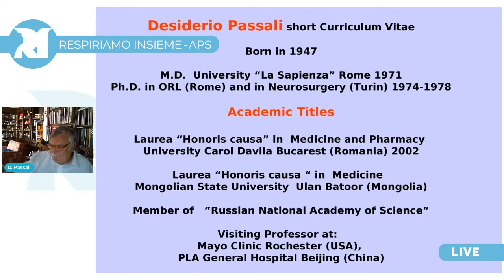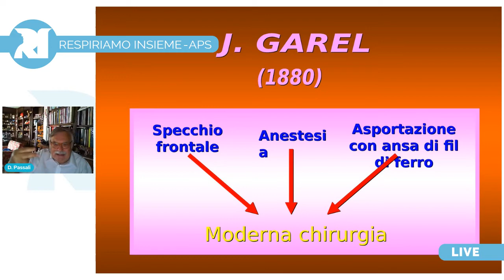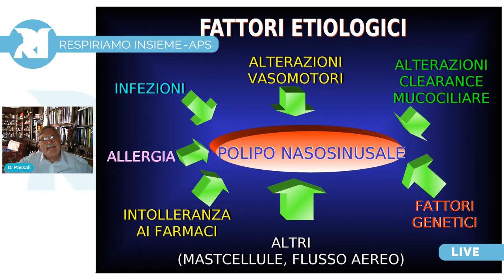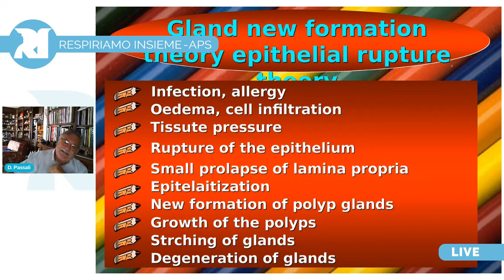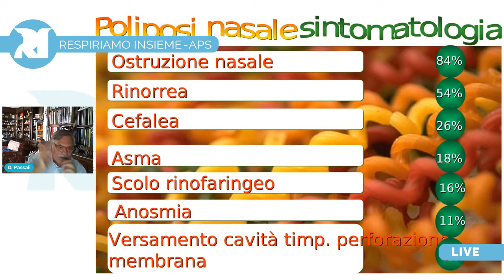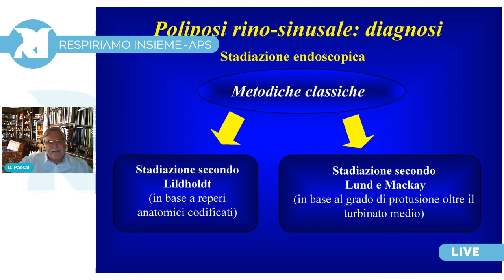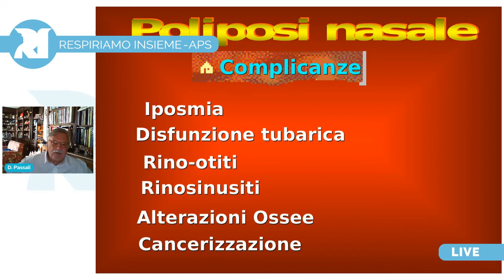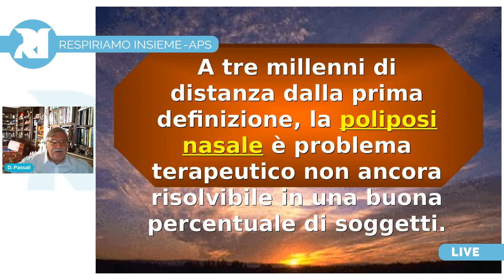La Poliposi Nasale nel Mondo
Il Prof. Desiderio Passali, Direttore della cattedra di ORL dell’Università degli Studi di Siena e autore di oltre 850  pubblicazione scientifiche, ci accompagna nel conoscere meglio la poliposi nasale, una patologia cronica con un considerevole impatto sulla qualità della vita.
Nel video vengono analizzate tutte le componenti relative a tale patologia.
Sia la terapia medica che quella chirurgica, anche tra loro combinate, hanno dimostrato di essere efficaci sui sintomi principali ma la strategia terapeutica più efficace è ancora attualmente argomento di dibattito.
La gestione terapeutica della poliposi nasale di grado lieve o moderato è principalmente basata sull’ approccio medico eventualmente completato dal trattamento chirurgico qualora coesistano alterazioni o dismorfismi settali e del complesso ostio-meatale.

Nei casi di poliposi massiva pansinusale è da preferire l’approccio chirurgico in prima istanza cui farà seguito una costante ed attenta terapia medica post-intervento utile per prevenire le recidive altrimenti frequenti.